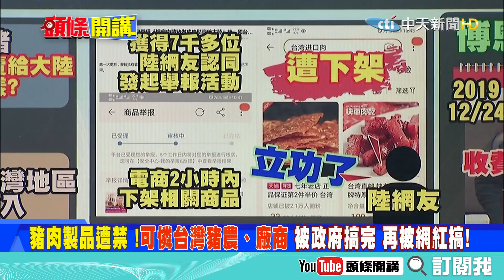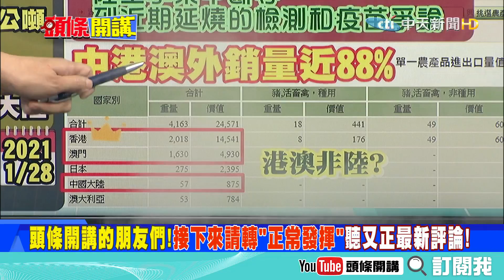【頭條開講】20210128 豬肉製品遭禁 !可憐台灣豬農、廠商 被政府搞完 再被網紅搞! 精華版 周玉琴 林嘉源